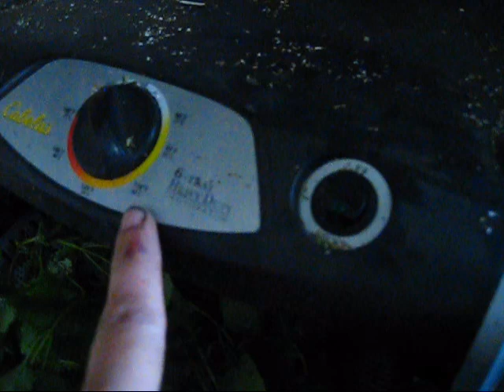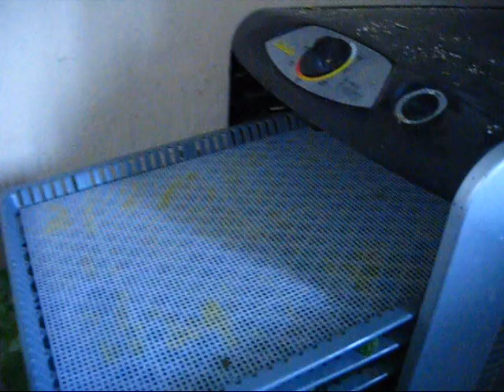From the Garden - How to Preserve Stinging Nettle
In this video I talk about how I dehydrate items, including Kale and Nettle.

Other links:

Herbal Books I recommend:

Other links:

Support our homestead by shopping for handmade soaps, lotions, shirts and so much more

For garden growing, I use a seed starting method method called "Winter Sowing."  I do have a playlist that includes some of these concepts.